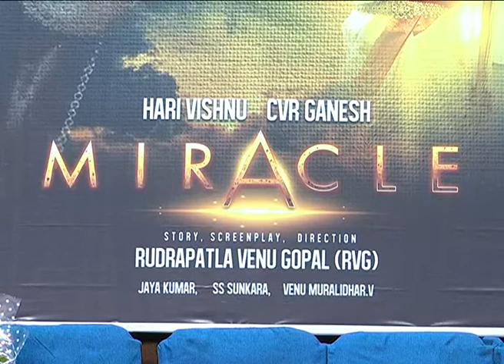Miracle Movie Press Meet